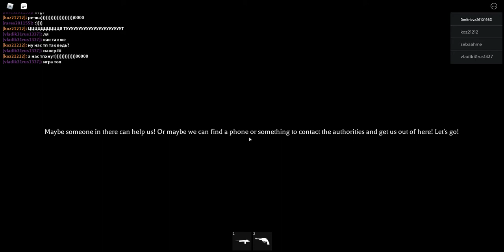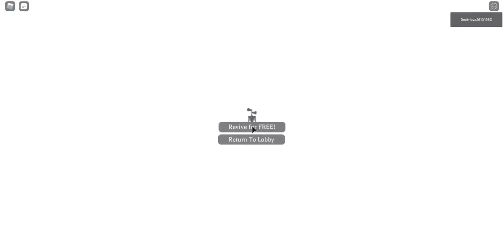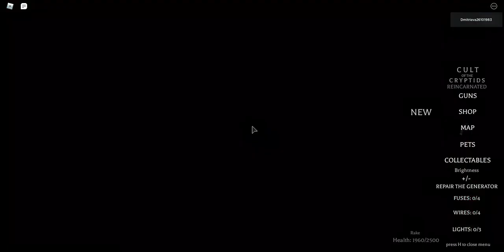Halloween в Сиреноголовом Продолжается!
Продолжается Halloween в Сиреноголовом!